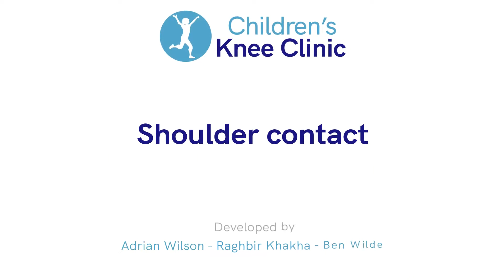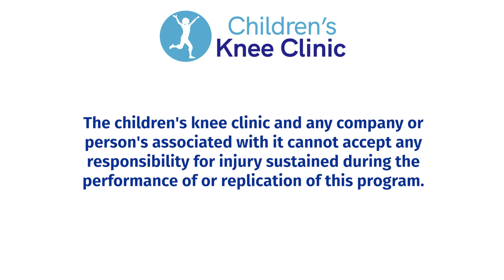Shoulder Contact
Start jogging forward in parallel with a partner, and at the same speed. Each takes an opposite semi-circular route, from the mid-line outwards, returning to the midline at the same time as the partner. As you complete this movement to meet your partner in the middle, jump and make shoulder contact with each other. Repeat until the end line.

This drill activates the leg muscles into triple extension, the core, and is preparing for jumping and landing activities in sport.